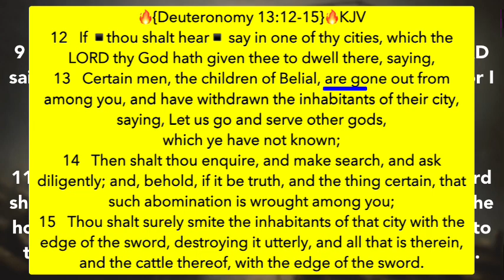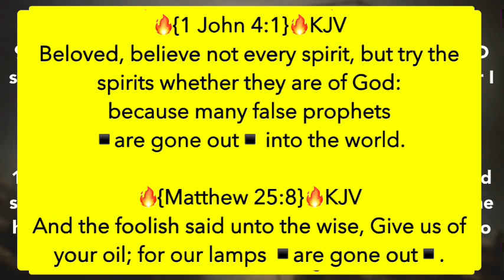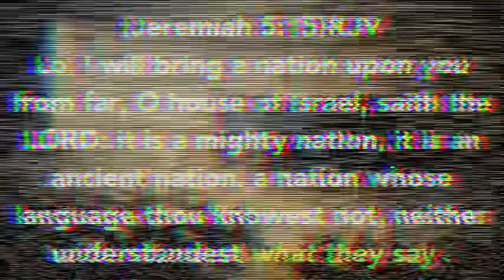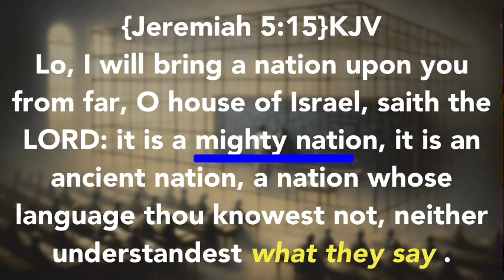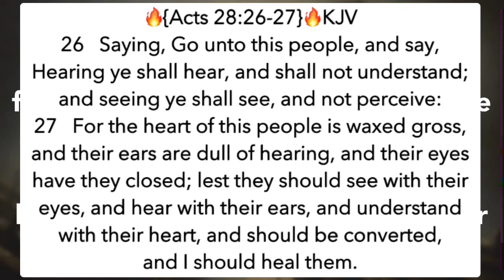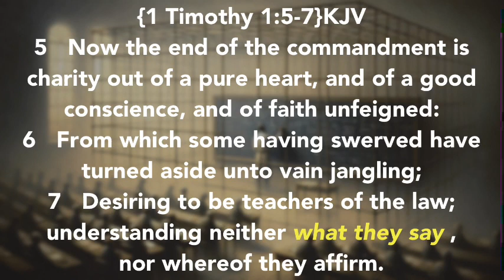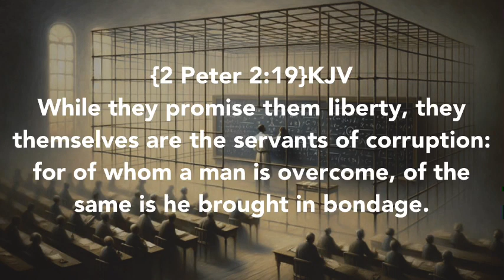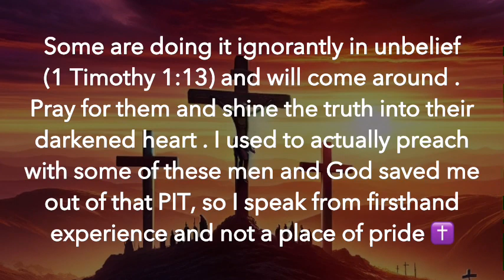what they say (3)